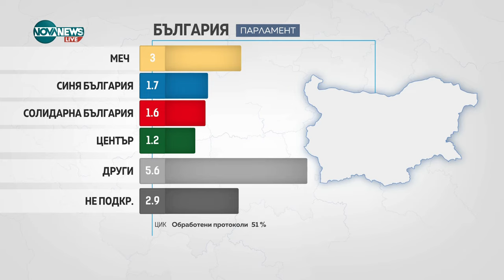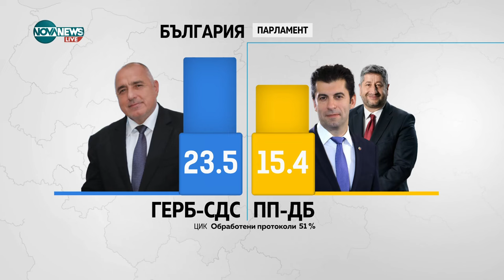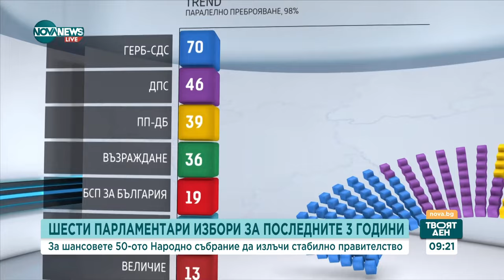Проф. Стоянов: Ако право на вот имат лицата над 16-годишна възраст, ще се появят още странности